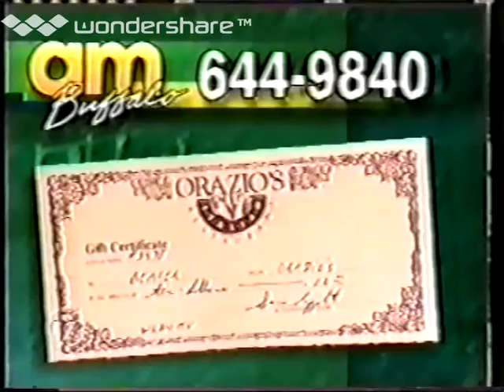Jeff Tracta Interview about musical "Joseph'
An old interview with Jeff Trachta about his role in the musical "Joseph and the amazing technicolor dream coat'.